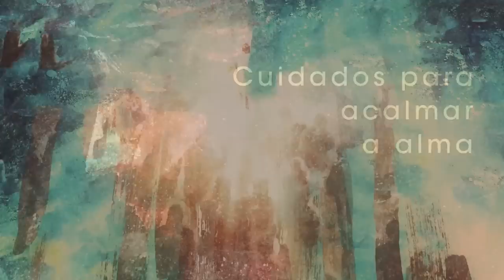Homilia Diária - Segunda-Feira - 4ª Semana do Tempo Comum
Pelo poder de Jesus,"um homem  possuído  por um espírito impuro recobra sua dignidade pessoal e social. Mas os pagãos não aceitam o Filho de Deus.